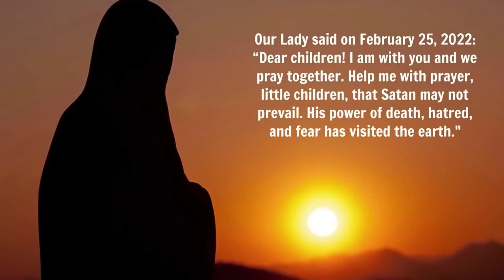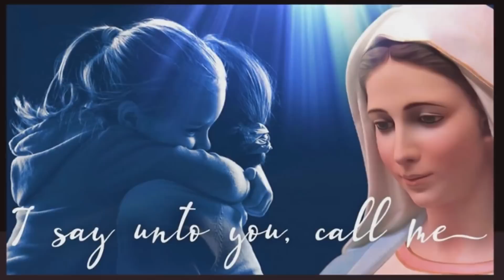MEDJUGORJE: "THE DARK HOUR HAS ARRIVED"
In this short video Father Livio powerfully summarizes the great battle taking place between Our lady and Satan. As the war between Russia and Ukraine rages Father Livio sees the event as part of “Satan’s Project”.

Father Livio, Director of Radio Maria: “Dear friends, Our Lady has come as the Queen of Peace and will carry out her plan of salvation. In these dark hours let us not forget this.

Our Lady will shatter the project of an infernal world, in which Satan reigns over a humanity without joy, without peace and without freedom.

Even if all the powers of the world allied themselves against the Envoy of the Most High, they could not escape the judgment that condemns them.

The dragon is terrorizing the earth with its power of death, hatred and fear. He drives his hordes forward, threatens with his devices, sows terror, imposes his chains.

Our Lady said on February 25, 2022: "“Dear children! I am with you and we pray together. Help me with prayer, little children, that Satan may not prevail. His power of death, hatred, and fear has visited the earth."